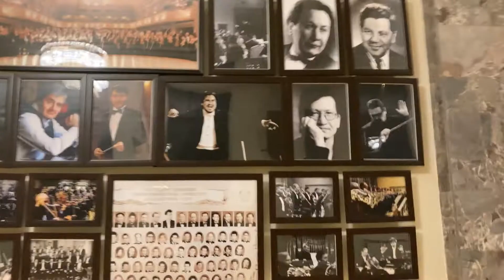Всё меню Black Star Burger. Филормония им. Жамбыла. Шуберт. Тренировка плеч.